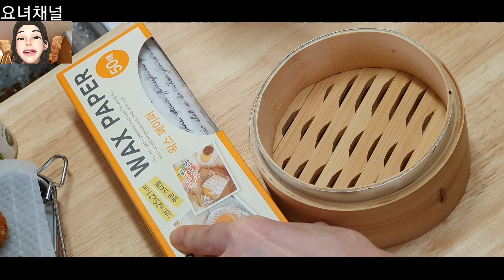어묵 소시지 메추리알 핫도그#미니오뎅핫도그#맥스봉치즈핫바#추억소환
추억소환 레토르아니 뉴토르 푸드